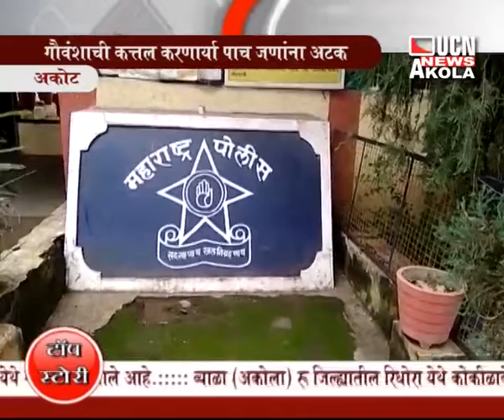अकोला : गौवंशाची कत्तल करणाऱ्या पाच जणांना अटक.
UCN News Akola